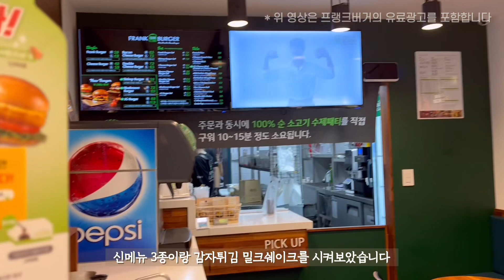프랭크버거 잔뜩 먹기 | 머쉬룸버거 새우버거 JG버거 밀크쉐이크 감자튀김 | 돌체테리아 베이글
안녕하세요 시녕입니당
오늘은 단독 영상으로 찾아왔어요 히히 ..
좋은 기회로 프랭크버거를 먹어봤숩니다 꺄악 !!!
얼른 다른 영상들도 많이 많이 가져오겠습니다 !!!

프랭크버거 공모전 참여하고 다들 BMW 겟 합시댜 헤헤